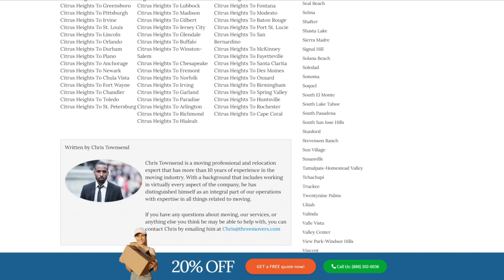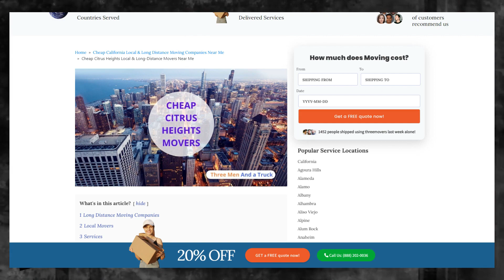Trusted Citrus Heights Packing Services Secure Citrus Heights Storage| Fast and Reliable Moving Help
Gain valuable information on Citrus Heights moving companies in our authoritative blog post!

Moving to a new city can be an exciting adventure, but it can also be a stressful experience if you're not prepared. If you're planning to move to Citrus Heights, there are several things you should consider to make the process as smooth as possible.

If you're planning to move to Citrus Heights, or any other destination in the United States, contact Three Movers today for a free quote. We'll take care of all your moving needs, so you can focus on settling into your new home and community.